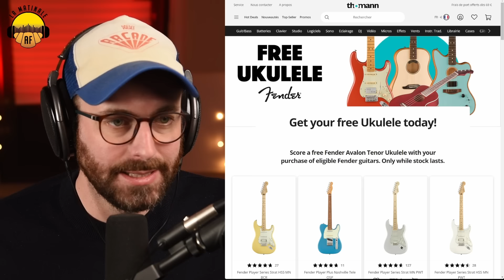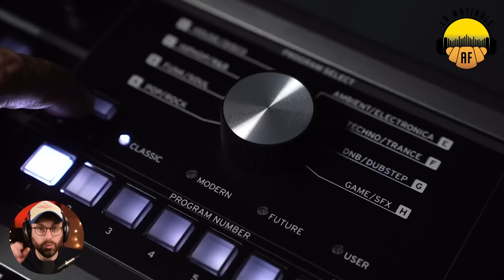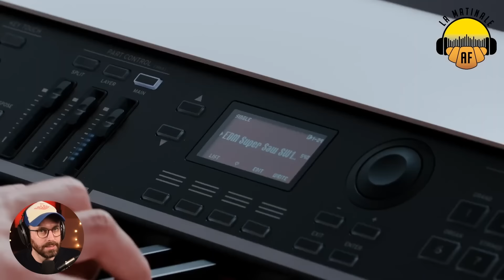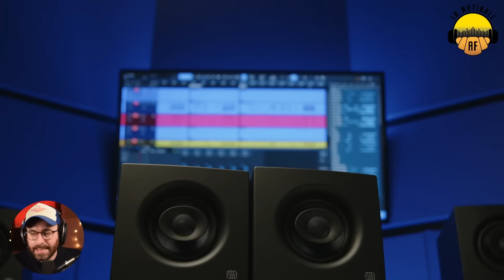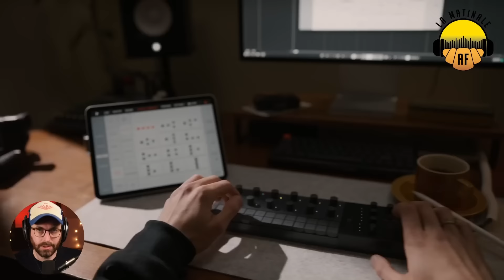Le NAMM avant l'heure ? - La Matinale #133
Au menu de cette semaine, Red Led vous parle de Korg qui lance son NAMM en avance avec plein d'annonces, de PreSonus qui annonce des nouvelles enceintes Eris Pro 4, du retour des amplis Gibson et de Yamaha qui fait concurrence à Teenage Engineering.

0:00 Introduction
0:24 Le concours Vintage Synth & Co
0:53 Les promos de la semaine du sponsor
1:53 Korg met le paquet
5:18 PreSonus annonce les enceintes Eris Pro 4
7:00 Les amplis Gibson sont de retour !
8:33 Yamaha dévoile le SEQTRAK
11:40 Conclusion